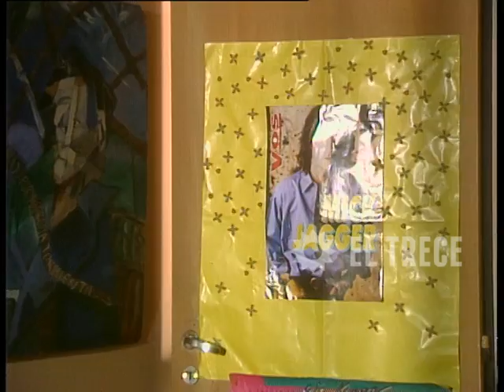Gasoleros - Capítulo 205- Parte 1